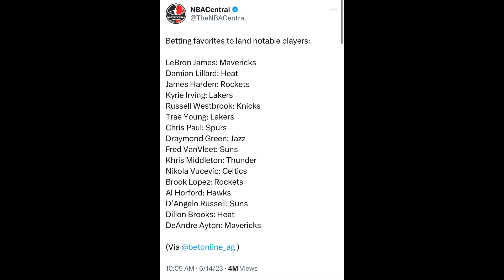Team Betting Odds To Land Notable Players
Looking for a good place to bet on sports? Look no further than Betonline.ag! With their Team Betting Odds To Land Notable Players, you can be sure you're getting the best possible odds on any given sport. Whether you're a sports fan or not, this is a great way to get involved in the sports world and make some money while you're at it! Betonline.ag has a wide variety of sports options, so be sure to check them out!